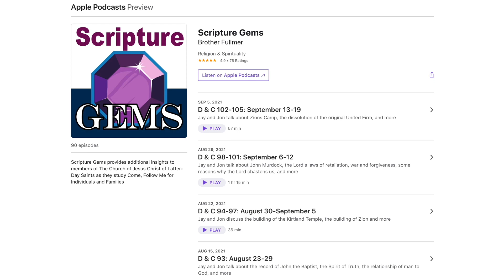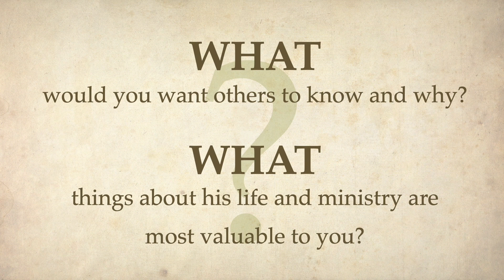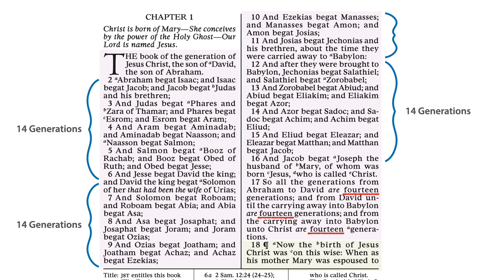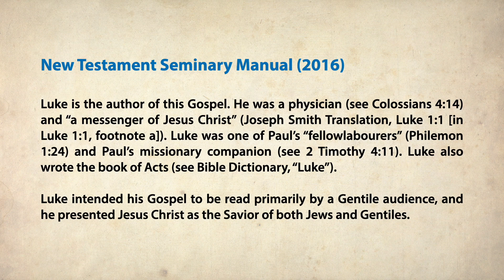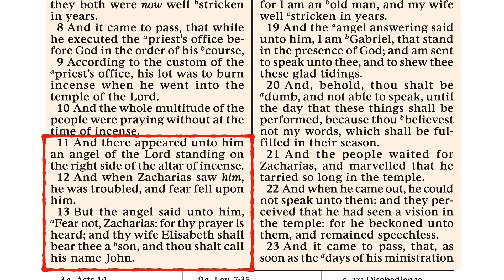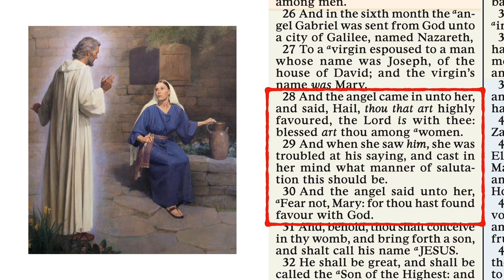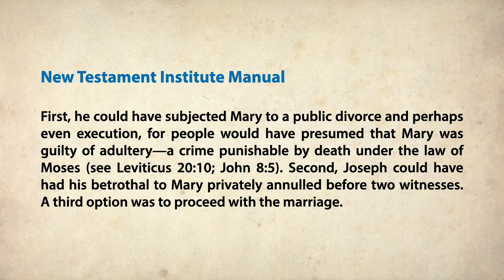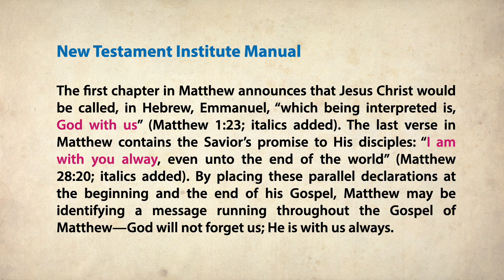Scripture Gems S04E02-Come Follow Me: Matthew & Luke 1 (January 2-8, 2023)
Join as we begin the New Testament! Celebrate the Good News that Jesus the Messiah will be born as well as the coming of John the Baptist! Merry Christmas! A special thanks to our friend Suzan for help in the narration.
Timecodes:
0:00 - Introduction
01:33 - The Gospels
04:00 - Matthew 1
16:09 - Luke 1